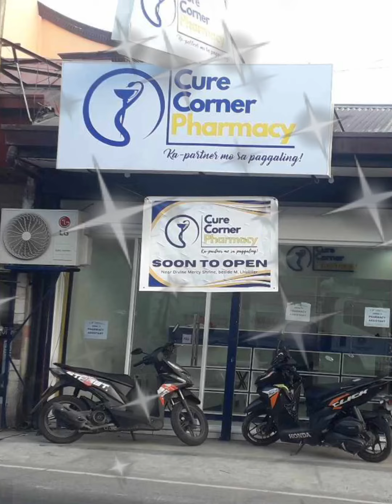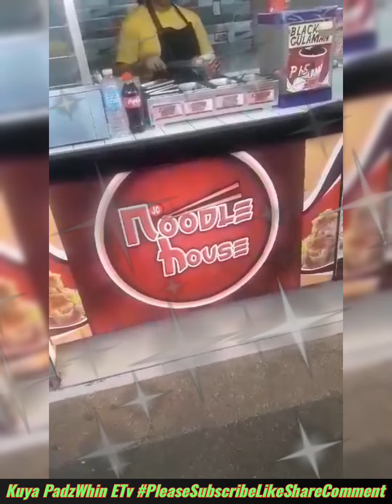visiting Cure Corner Pharmacy @ Marilao, Bulacan